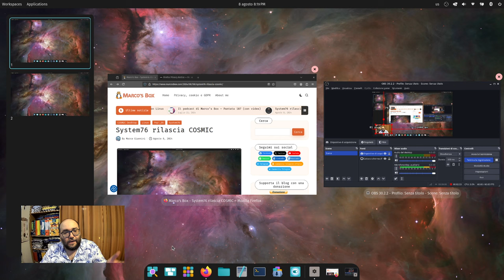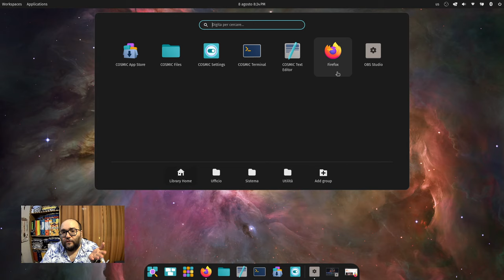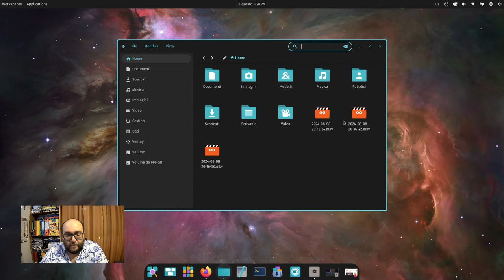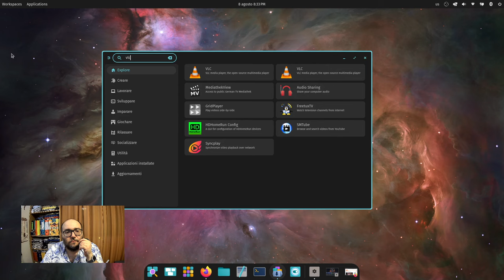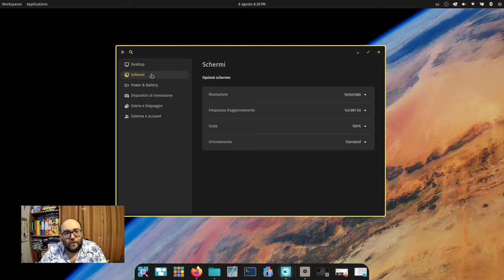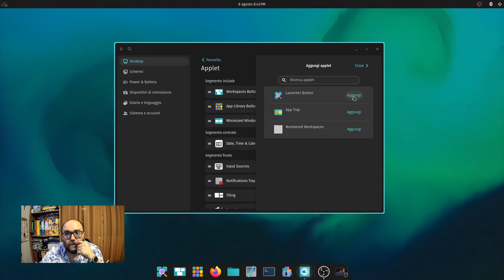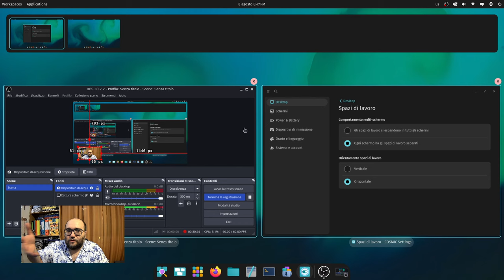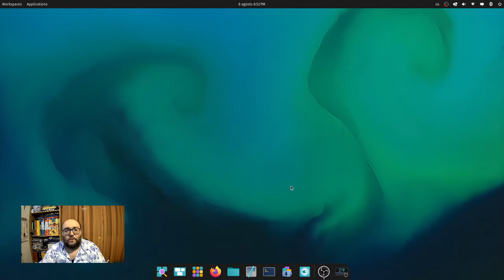COSMIC su Pop!_OS 24.04: prime impressioni a caldo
Video anteprima con le impressioni a caldo su COSMIC, il nuovo desktop environment scritto in Rust e pensato per equipaggiare Pop!_OS e i computer venduti da System76.